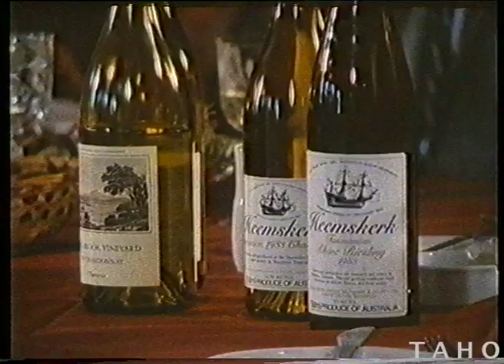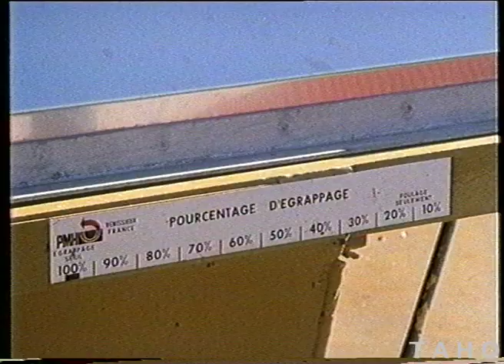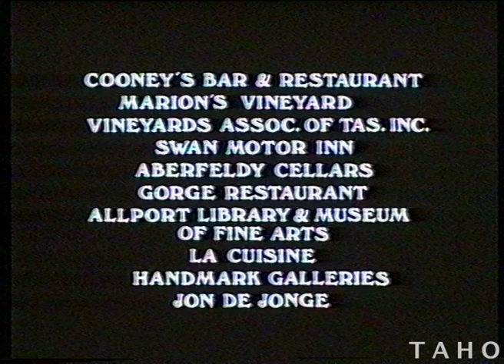Tasmanian Wine Industry (1985)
(Colour Film - sound)

A film from 1985 showcasing the history of the wine industry in Tasmania.  This film also features Claudio Alcorso of Morilla, the forerunner to MONA.

Tasmanian Archive and Heritage Office: Film - The Tasmanian Wine Industry AKA Tasmanian Wines - 16ECRP 16mm release print 25m 00s (Reference: (AB869/1/2822)